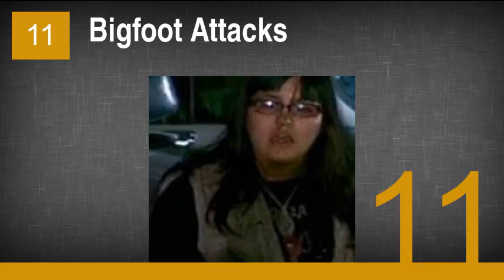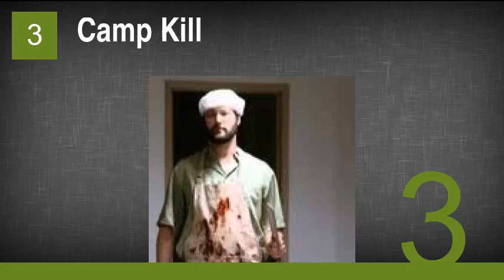The Best Scare Tactics Episodes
20. Episode 111
19. Episode 207
18. UFO Abduction
17. Frankenstein's Basement of Terror
16. Limo in Area 51
15. Episode 204
14. 3:10 to Hell
13. Scare Tactics Scare Tac-ular!
12. Episode 222
11. Bigfoot Attacks
10. Episode 220
9. Episode 202
8. Episode 205
7. Episode 206
6. Episode 106
5. Psycho in a Box
4. The Screaming Room
3. Camp Kill
2. Episode 122
1. Attack of the Rat Monster